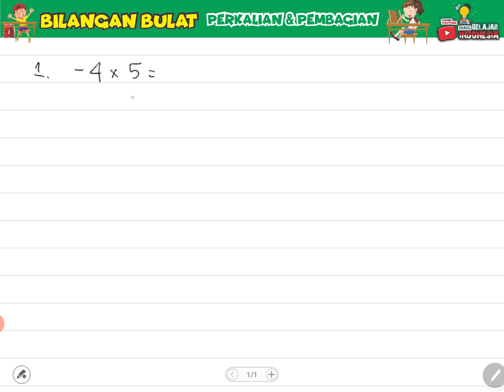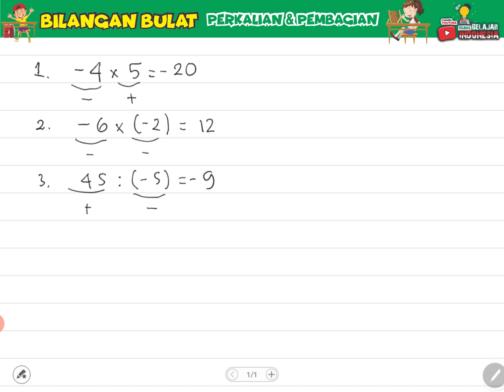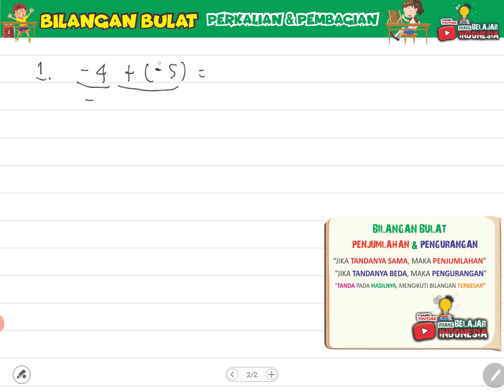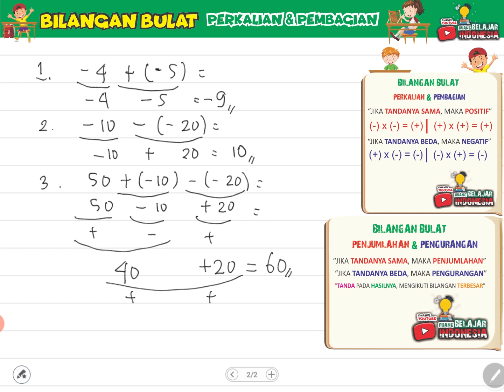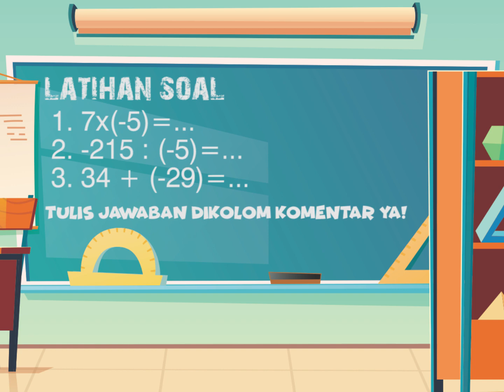Menghitung perkalian & Pembagian bilangan bulat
Operasi hitung perkalian & Pembagian bilangan bulat